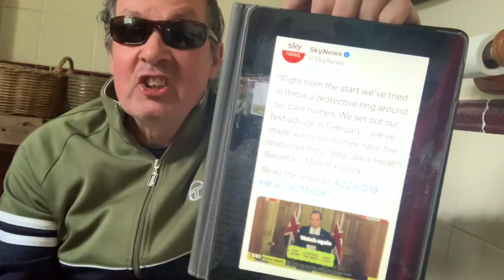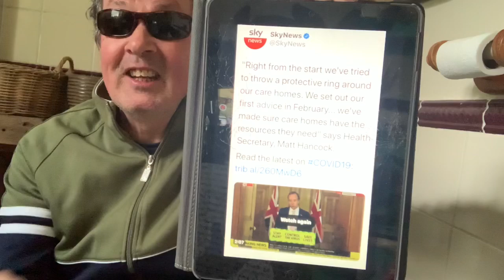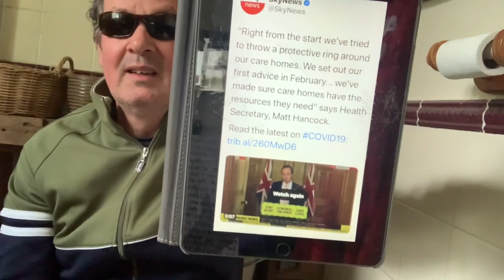‪"Right from the start we've tried to throw a protective ring around our care homes” You what?!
Unfcknbelievable